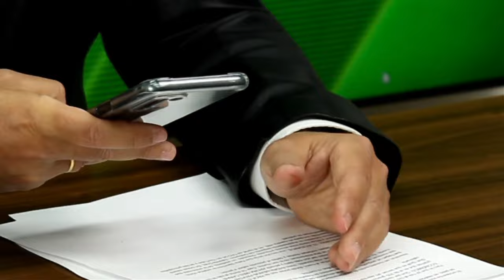Cristina Seguí, condenada a 15 meses de cárcel por humillar a una niña víctima de violación grupal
ste es uno de los temas del episodio 47 de En Ocasiones Veo Fraudes, el pódcast de FACUA con Rubén Sánchez, Keka Sánchez, David Ávila y Sergio Pazos.